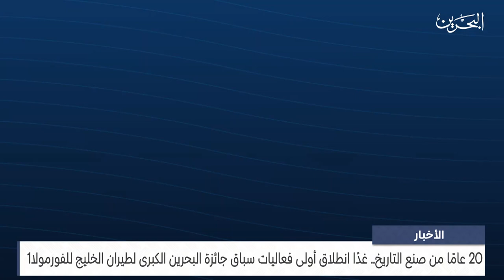البحرين مركز الأخبار : غدًا انطلاق أولى فعاليات سباق جائزة البحرين الكبرى لطيران الخليج للفورمولا1